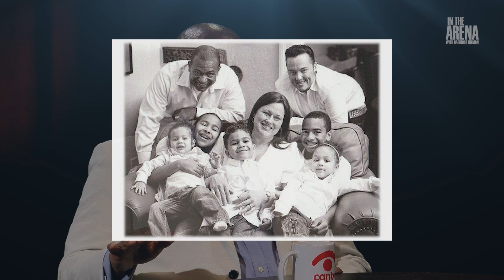In The Arena - Bernard Banks Ph.D. - Leadership Redefined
A retired U.S. Army. General, he is a distinguished leader, and a champion for developing leaders of all kinds. From West Point to Harvard his academic background is truly second to none. Currently, he serves as Associate Dean for Leadership Development and Inclusion at Northwestern University's Kellogg School of Management. This weeks guest is Dr. Bernard Banks.